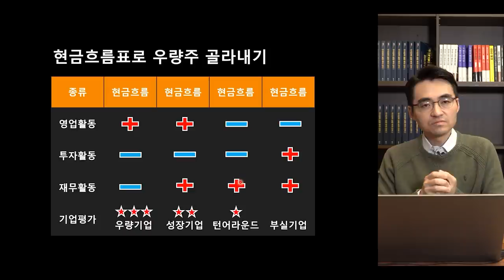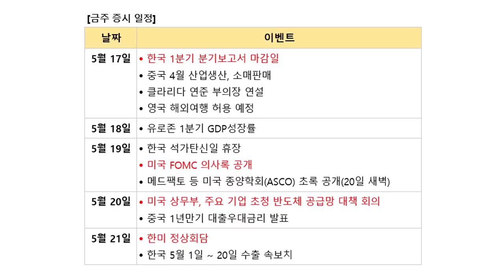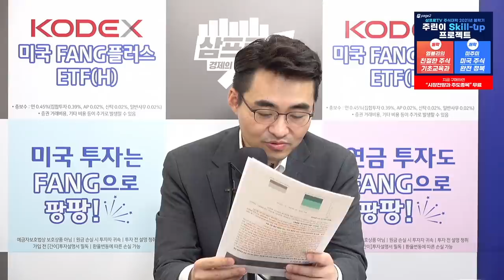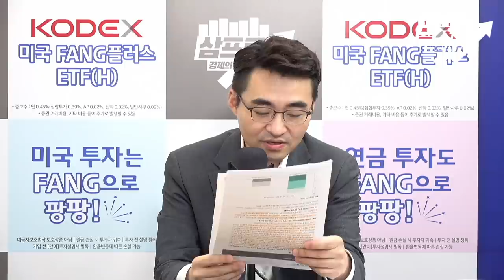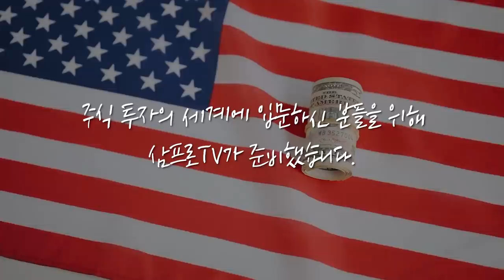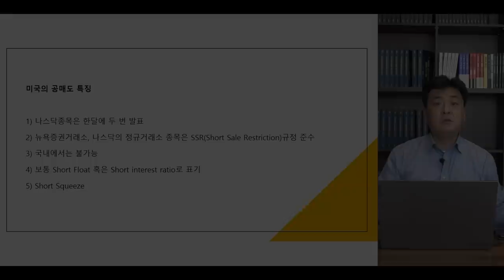[증시 염탐정] 1분기 실적시즌 마감.. 변동성 줄어들까? f.이베스트투자증권 염승환 부장